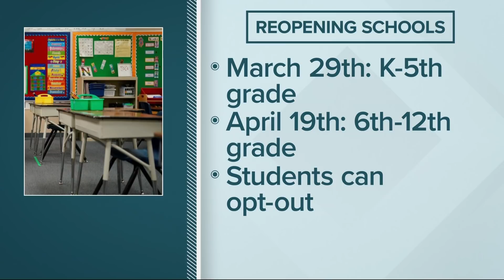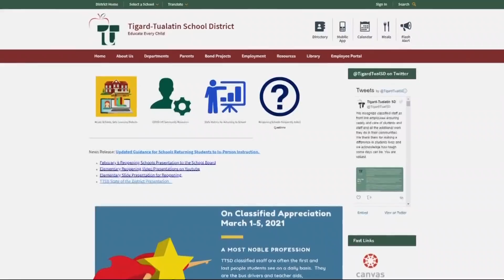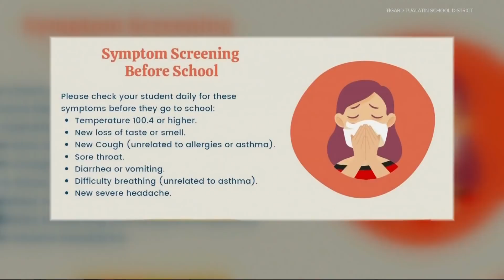Top Stories: noon 3-5-21